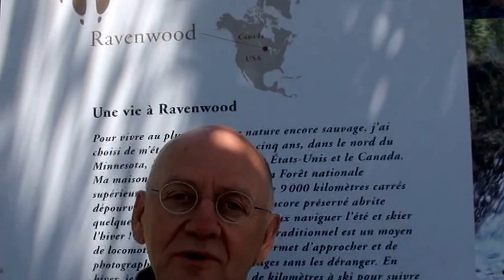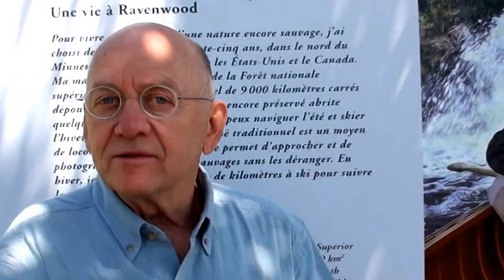Jim Brandenburg, guest of Le Village des Enfants de la Mer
(Video: Enric Ribera Gabandé)

The renowned photographer Jim Brandenburg has been the special guest of the 2015 edition of the festival of Le Village des Enfants de la Mer Argelès-sur-Mer with the photographic work "Un homme et des Loups" exhibition can be seen until the month October.

Jim Brandenburg (born 1945) is an environmentalist and nature photographer and filmmaker based near Ely, Minnesota. His career includes over 10 years as a newspaper photojournalist, over 30 years as a contract photographer for the National Geographic Society, and commissions from such groups as the United States Postal Service, NHK and the BBC.

Jim Brandenburg is a Fellow of the International League of Conservation Photographers.

Jim Brandenburg was born and raised in Luverne, Minnesota in the farms and prairies of Southwestern Minnesota. After studying at Worthington Community College, he went on to attend the University of Minnesota Duluth, where he majored in art history and worked for the local public television station.

Upon graduating, he returned to Worthington, Minnesota and began working as a photojournalist for the Worthington Daily Globe. Within months, he began submitting work to the National Geographic Society as a freelance photographer, and in 1978 he became a contract photographer for National Geographic Magazine. Additionally, his photography has been published in a number of National Geographic Society books including "Journey Into China", "Heart of a Nation" and "Discovering Britain and Ireland", in which his photos of the Highlands in Scotland were featured.